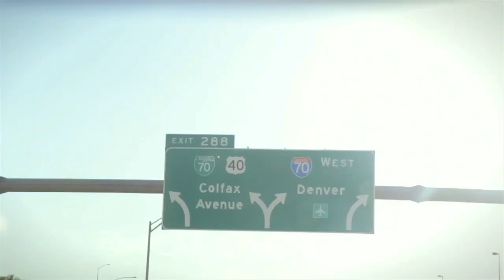HELLO, HARTO! Ep. 10 - Denver Pride!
Producer: Pearl Wible
Director: Sam Molleur